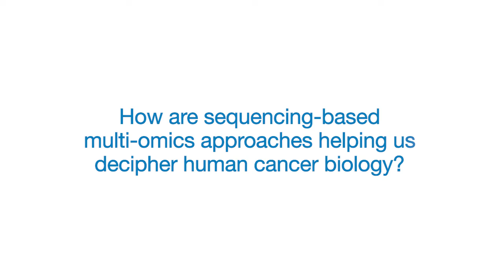X. Shirley Liu answers: How are multi-omics approaches helping us decipher human cancer biology?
In the realm of cancer research, scientists are faced with many big questions. As part of Cancer Research Central, Cell Press asked X. Shirley Liu for her expert opinion on how sequencing-based multi-omics approaches are transforming how we study cancer.

X. Shirley Liu is a Professor in the Department of Data Sciences at the Dana–Farber Cancer Institute and Harvard T.H. Chan School of Public Health. She is also a Cell Systems advisory board member, recent Molecular Cell authors, and a speaker at the upcoming Cell Symposia: Beyond Cancer Genomics: Toward Precision Medicine.

This video is part of Cancer Research Central, a Cell Press initiative that brings together domain experts to answer some of the pressing questions in cancer research and oncology. To hear all our expert opinions and get access to the latest research,